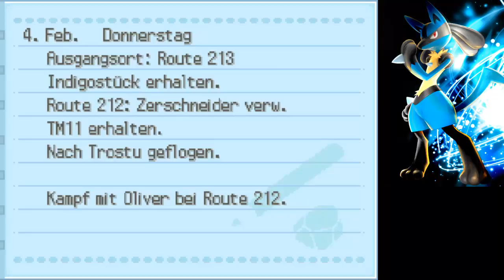Let's Play Pokémon Platin together #27 Auf zur Eiseninsel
Heute machen wir uns auf den Weg nach zu den Eiseninseln, dafür müssen wir aber zuerst nach Fleetburg und unseren Rivalen besiegen.